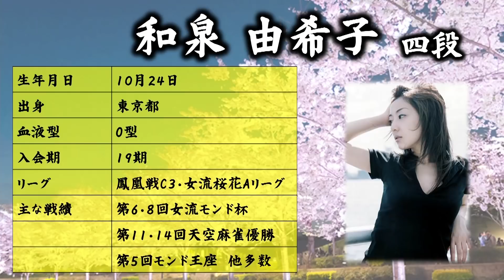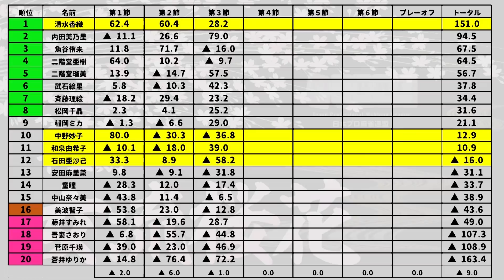【麻雀】第13期女流桜花~Aリーグ第４節A卓１回戦~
清水香織vs和泉由希子vs中野妙子vs石田亜沙己
実況：小笠原奈央
解説：HIRO柴田
ルール：日本プロ麻雀連盟公式ルール
女流桜花に関してはこちら↓